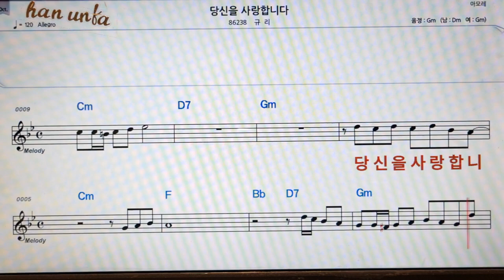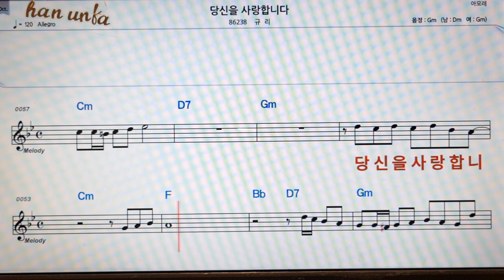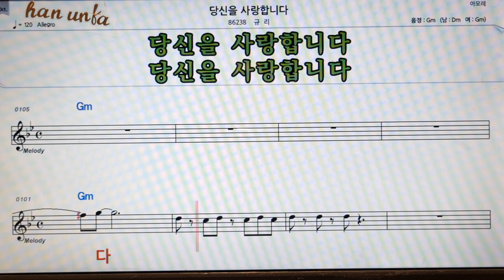당신을 사랑 합니다/규리👍노래 반주, 코드 악보,가라오케💋Karaoke*Sheet Music*Chord*MR